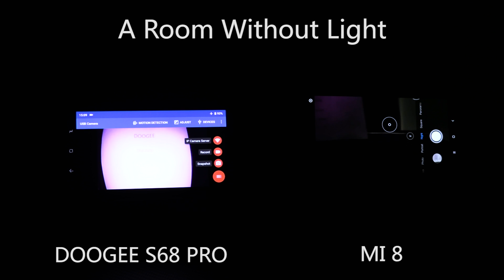Doogee S68Pro Super Night Vision Camera Test Video2